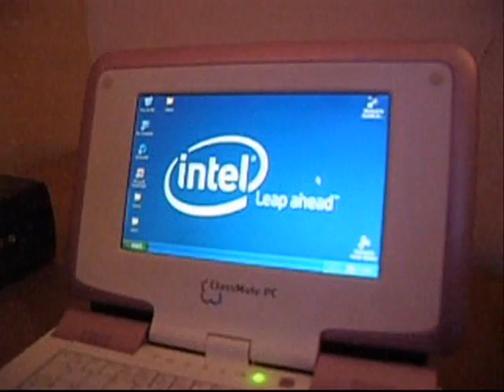Laptop de US $ 280 de Intel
Es el rival de la laptop de US $ 100 y fue presentada meses atrás en Quito en un intento por arrebatarle a AMD el protagonismo con el proyecto One Laptop Per Child. Intel promete lanzar este prototipo el 2007 en los países más pobres del planeta de la mano de integradores locales.